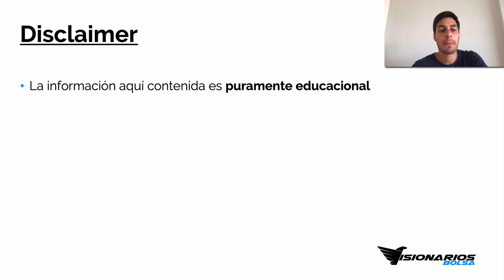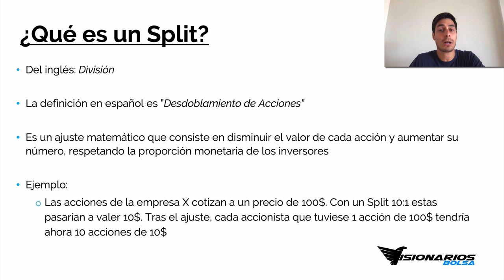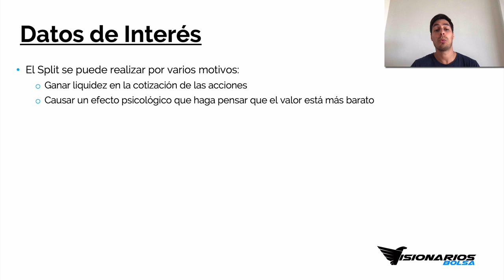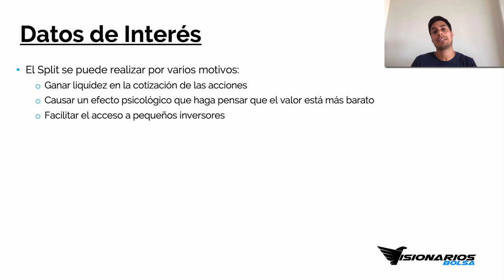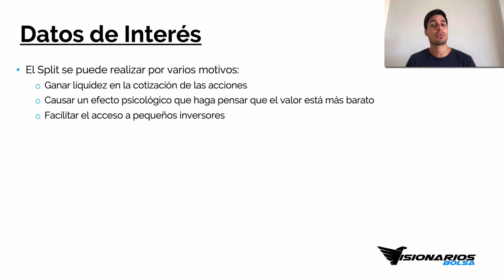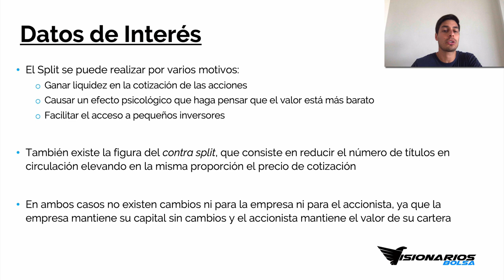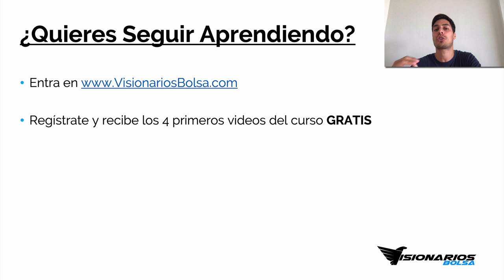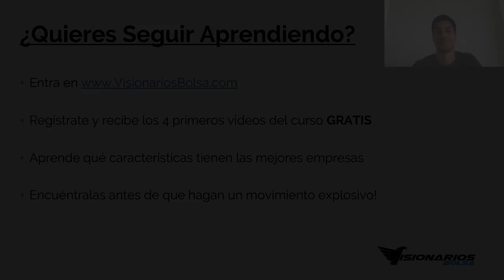¿Qué Es un SPLIT de Acciones? 📊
Hoy os traemos un nuevo vídeo educativo donde vemos la figura del Split, una operación realizada por muchas empresas y que, como accionistas, debemos tener claro en qué consiste.

¿Qué es un Split y para qué sirve? ¿Debo tenerlo en cuenta para comprar o vender? Lo vemos todo en el vídeo!

Como siempre, esperamos que lo disfrutes y puedas aprender muchísimo ;)